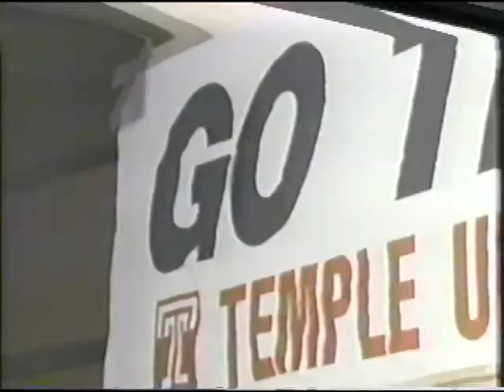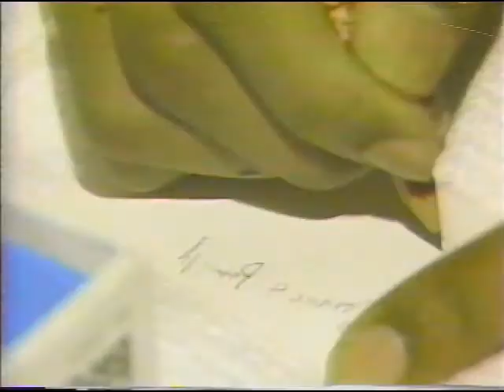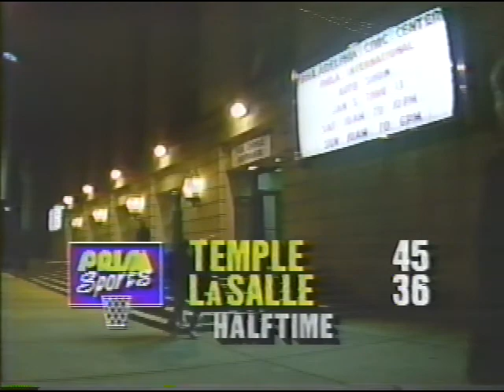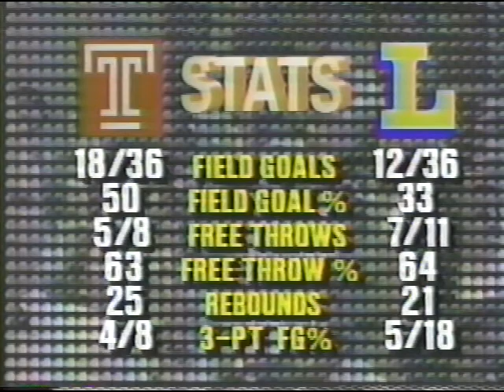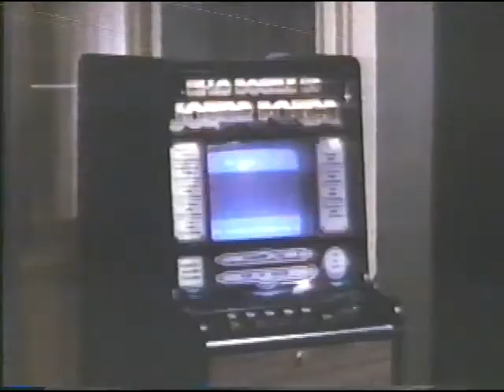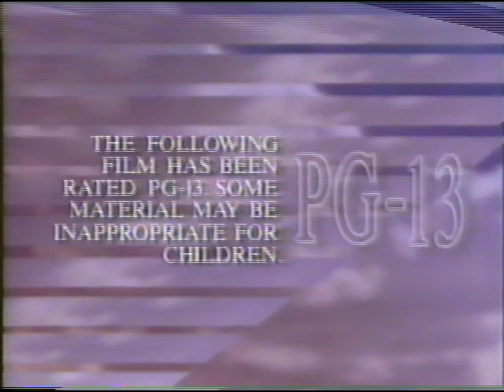Temple 91, La Salle 86 1-5-1991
Temple and La Salle meet with a chance to clinch a share of the Big 5 title. Temple's Mark Macon and La Salle's Doug Overton were seniors rated among top guard prospects in nation. Future NBA players Donald Hodge, Mark Strickland and Randy Woods also played.